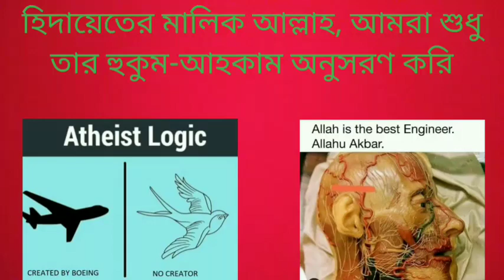লোপা রহমান ও আসিফ মহিউদ্দীনের ভিডিও দেখে কীভাবে এই মুমিনভাই ঈমান ফিরে পেলেন, শুনুন? আলহাদুলিল্লাহ!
How did this agnostic brother become Muslim after listening to Lopa Rahman and Asif Mohiuddin, listen carefully?